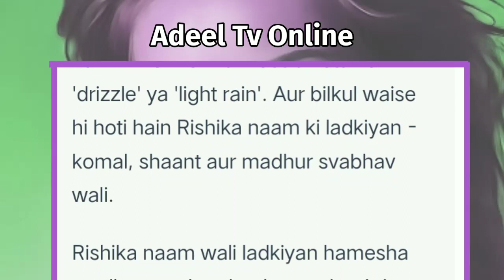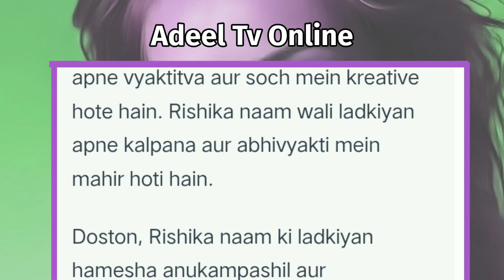Rishika Naam Ki Ladki Kaisi Hoti Hai | Rishika Naam Ki Ladkiyan Kaisi Hoti Hai| Rishika Name Meaning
Sakshi Naam Ki Ladki Kaisi Hoti Hai | Sakshi Naam Ki Ladkiyan Kaisi Hoti Hai | Sakshi Name Meaning Urdu